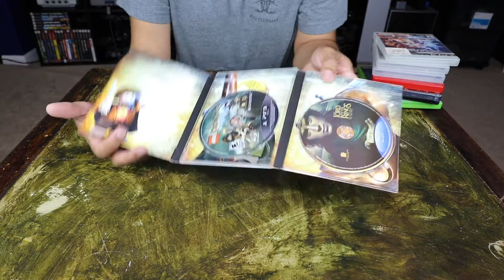June Gaming Pickups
Hey guys! Sorry for the lack in content over the last two months. Hope you enjoy this video!